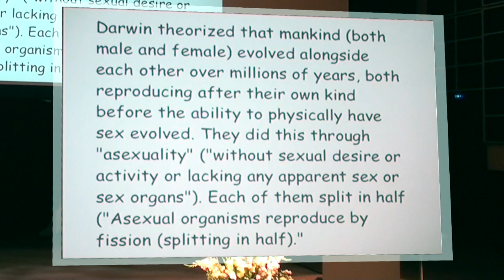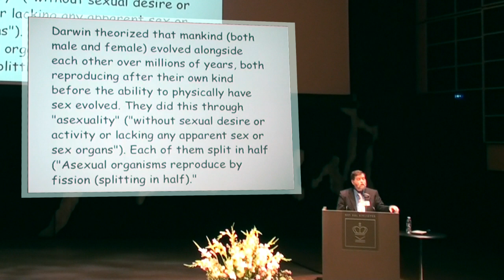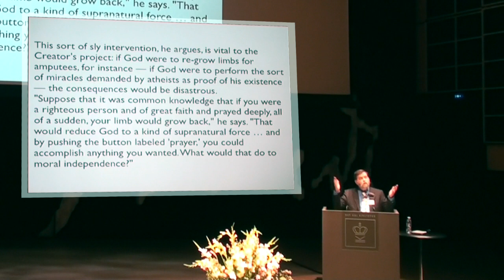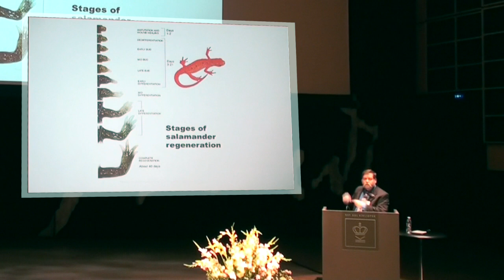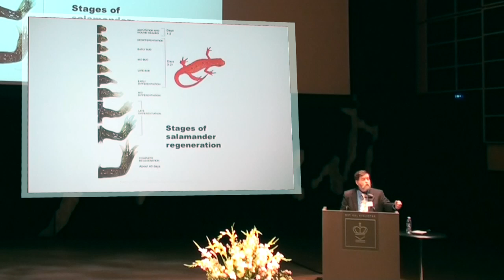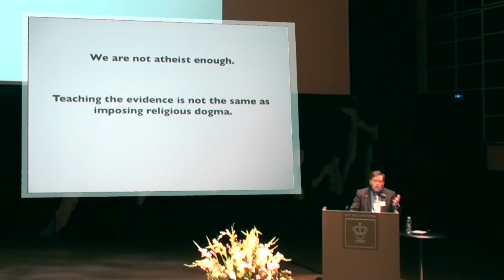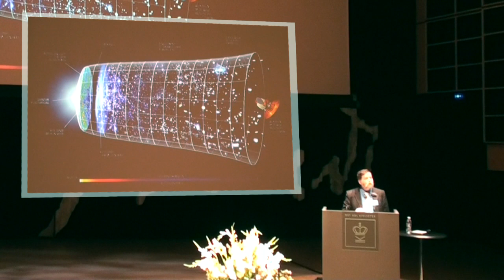AAI Copenhagen 2010: P.Z. Myers - Speaking truth to absurdity [2/4]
Speaking truth to absurdity: Why science education needs vocal atheists.

P.Z. Myers has been told many times that atheists are scary, and that they frighten moderate god-believers away from science ... and that it would be better to mute the expression of their views on religion in order to promote science, rather than godlessness. However, that atheism is a product of an honest appreciation of the evidence, of the logic of science, and of the folly of magical and superstitious thinking.

The reason that atheists need to speak out even more loudly is that it is the only view that is true to the science, and that serves an even greater mission than science education: the encouragement of critical thinking in all matters in the populace. Besides, religion is just plain goofy.

About P.Z. Myers:

Prof. Paul Zachary Myers works with zebrafish in the field of evolutionary developmental biology (evo-devo). A selfavowed godless liberal and outspoken atheist, he is a vocal skeptic of all forms of religion, superstition, spirituality and pseudoscience.

He is quoted as having "nothing but contempt for Intelligent Design", arguing that it is "fundamentally dishonest". In 2009 Myers was named the American Humanist Association's Humanist of the Year.